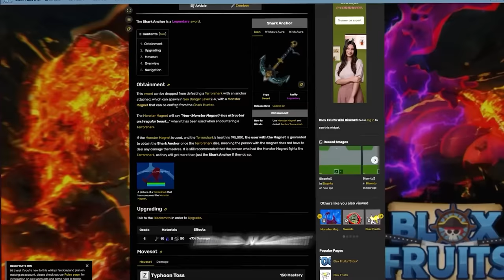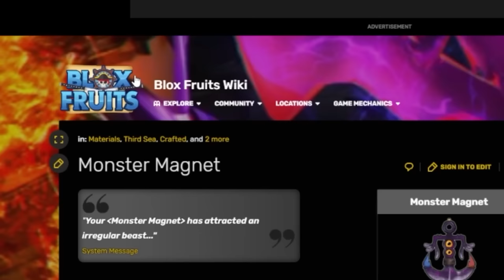JE SUIS DEVENU MONKEY D GARP ! BLOX FRUITS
Dans cette vidéo je suis devenu Garp en passant le God Humain mastery 600 et en obtenant la Shark Anchor !

🎮MON PSEUDO ROBLOX: BeOnePourcentt
🛒MON MATERIELS: